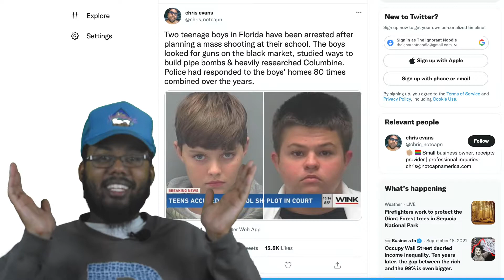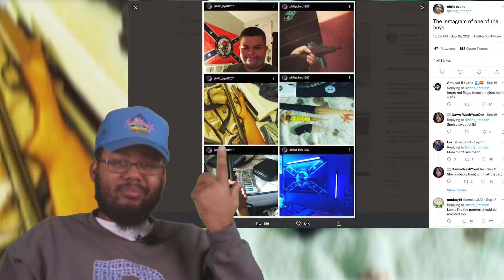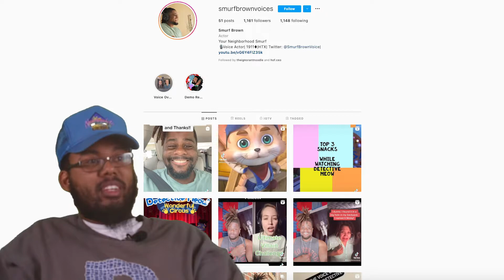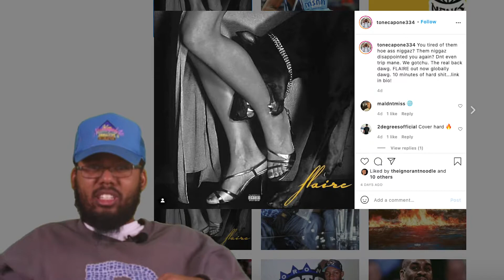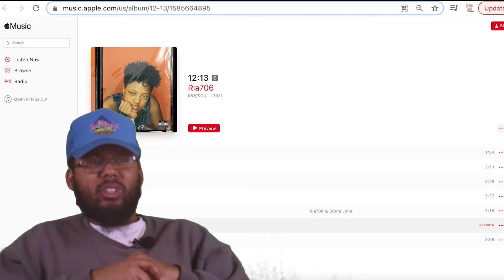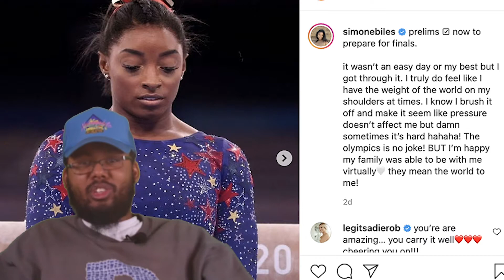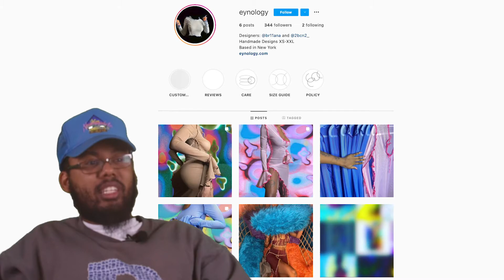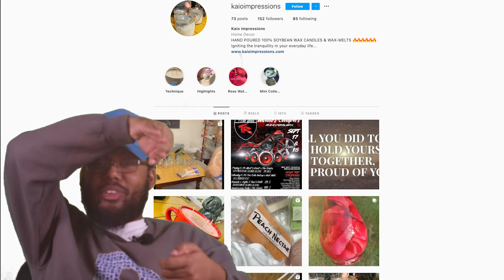Inword News Ep. 76 - ColGA Artist Drop, Smurf Premieres In A Cartoon, and Florida Almost Does Right